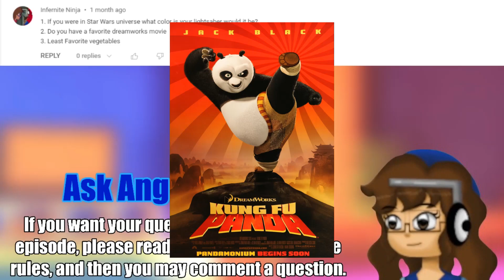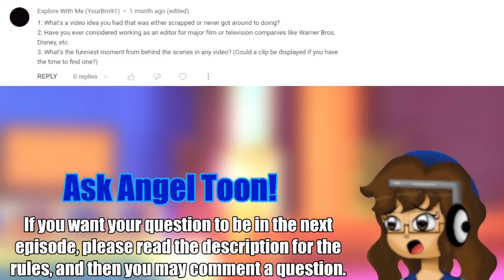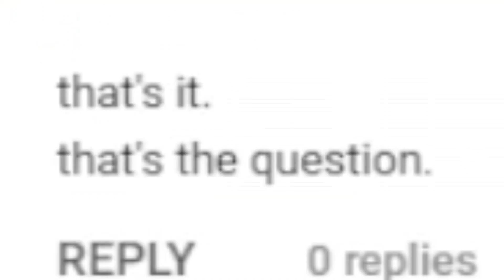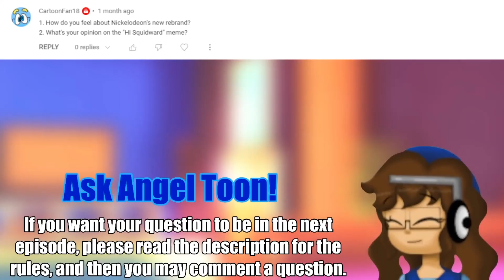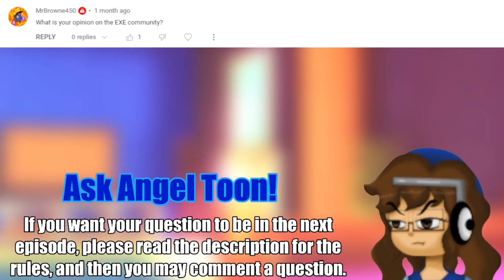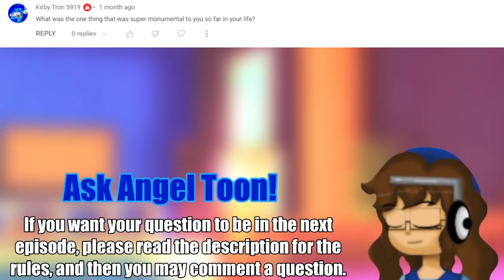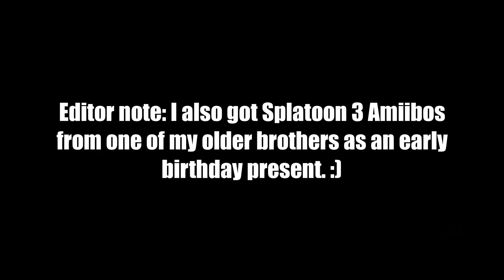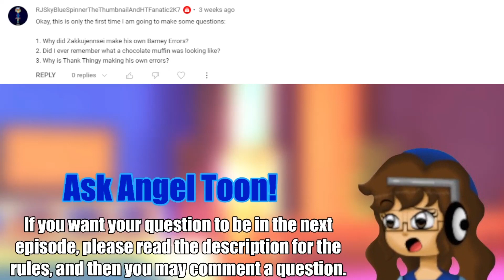Ask Angel Toon (Episode 3)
Here we are with the third batch of questions answered by Angel Toon! If your question wasn't answered, chances are they might've broke the rules.

Please read the rules if you want your questions to be answered in the next episode:
1. Keep your questions PG.
2. Please do not ask for any personal information such as asking for my real name, where I live, etc.
3. Don't request me to react to videos or anything like that.
4. I'll allow up to 3 questions per user when it comes to the questions.